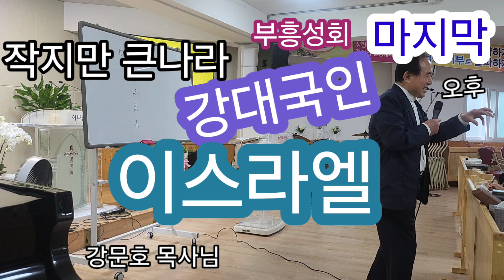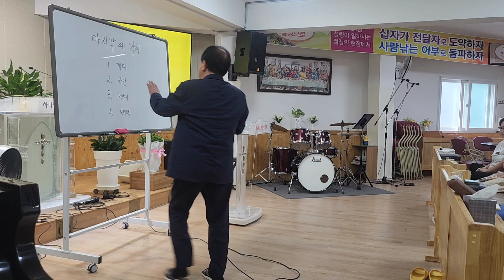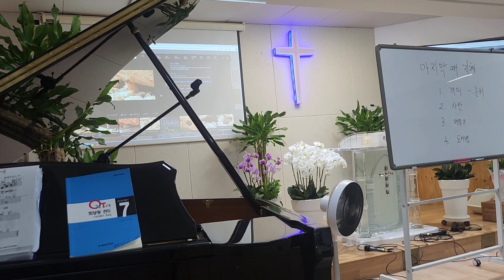2024년 10월 12일(작지만 가장 큰나라 이스라엘